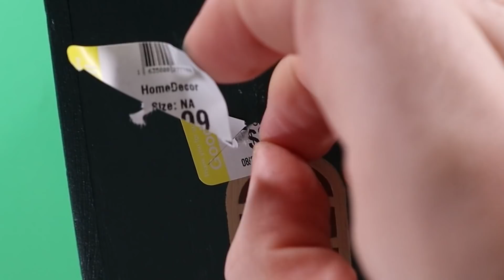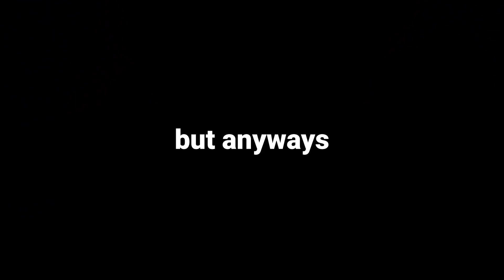Thrift Store Makeover - Sniffledorf's Toy Box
I attempted another Thrift Store Makeover -this time with a wooden storage container. This is a fun thrift store diy - sort of a furniture makeover. For this diy thrift flip I tried a repurposing thrift and painted some furniture in my "modern spooky" style. There’s not many good options for thrift store finds in my area but this is one of the ones that caught my eye. This video did give me some experience on how to paint furniture and how to makeover furniture. I hope you got some thrift flip ideas and second hand furniture flip ideas from this video!